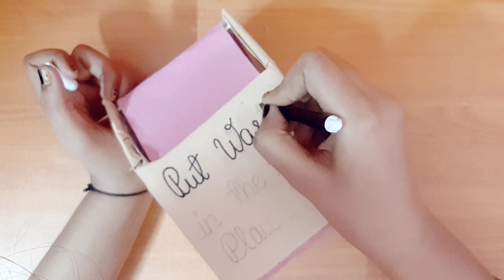How to Make DIY Study Desk Bin II Study Table Organizer II TableTrash Bin